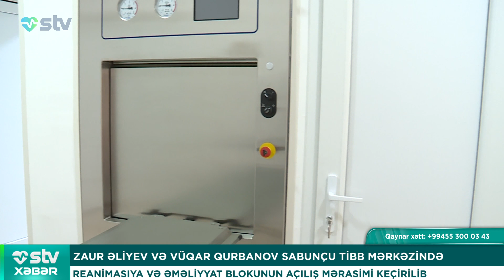ZAUR ƏLİYEV VƏ VÜQAR QURBANOV SABUNÇU TİBB MƏRKƏZİNDƏ - STV XƏBƏR